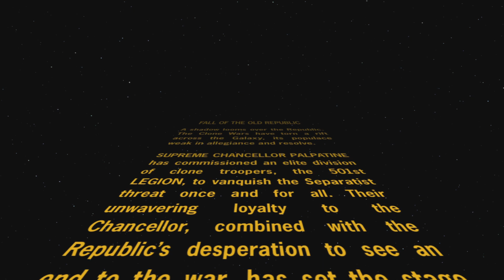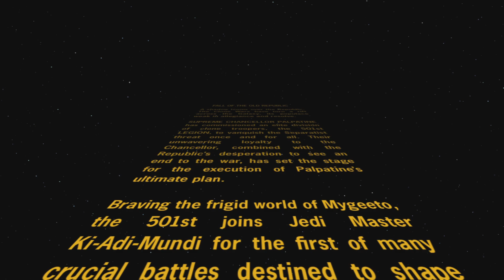Starwars Battlefront 2 Classic Collection Part 2 Mygeeto: Amongst The Ruins